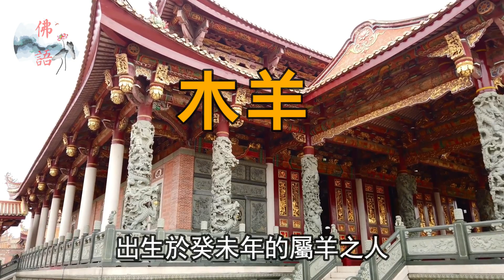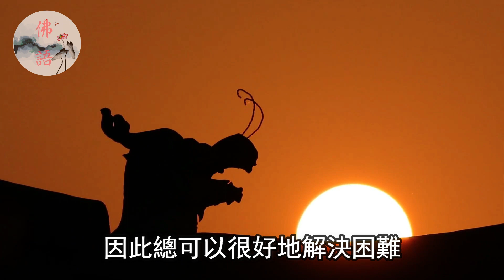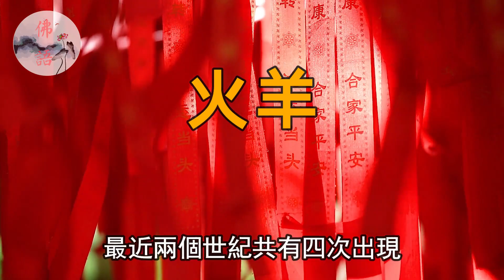【十二生肖五行運勢】 金羊，木羊，水羊，火羊，土羊的五行運勢 |佛語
00:00 金羊
02:38 木羊
05:00 水羊
07:08 火羊
09:25 土羊